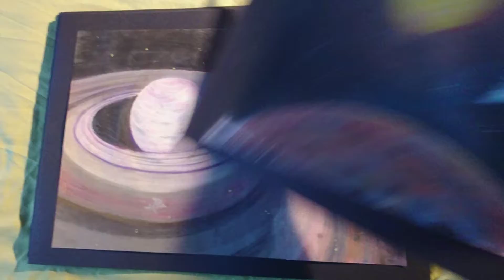I put some pictures on black card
I thought I might take these pictures along to the upcoming Elite Community Meet in Cambridge and see if I can get them signed by staff of the game company. If they're signed they'll hopefully be more appealing in an auction. I might try sprucing some up first. They're not all the greatest.